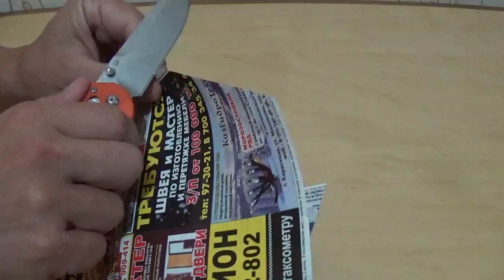Первые впечатления: Ganzo G745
Первые впечатления о ноже Ganzo G745, модели 2016 года